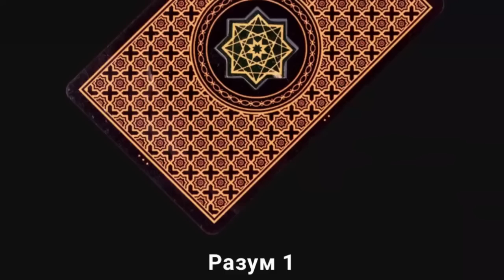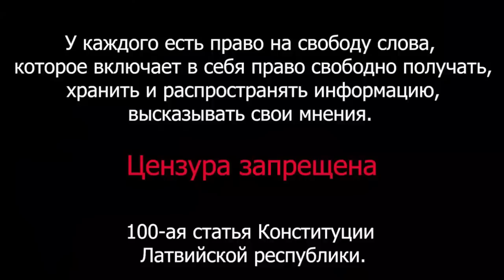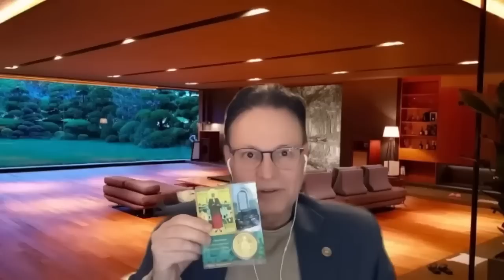Встреча с Владиславом Платоном (8.02.2023)